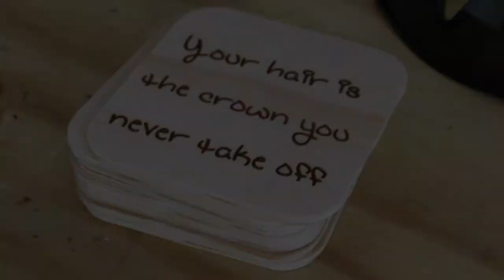Coasters for Sune's Salon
Beaufort West!